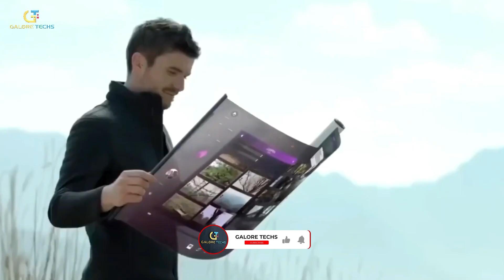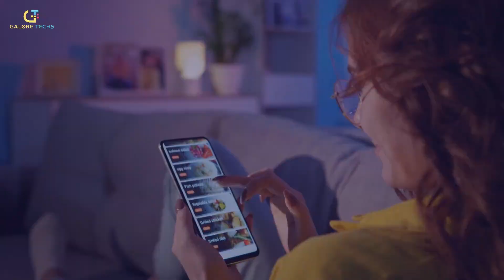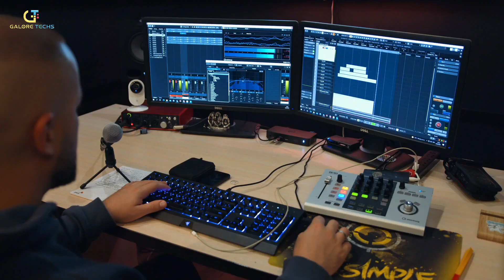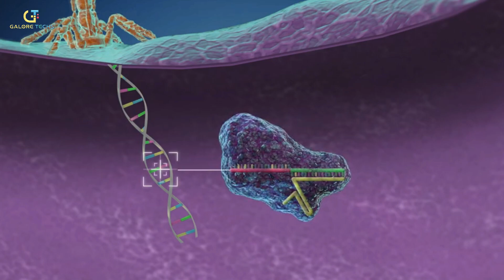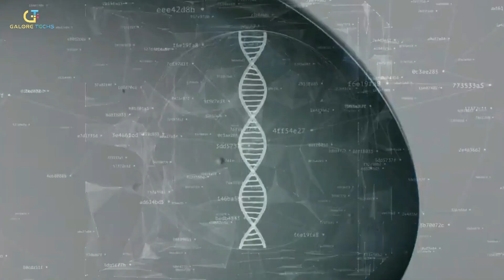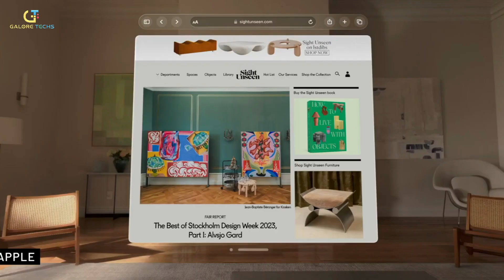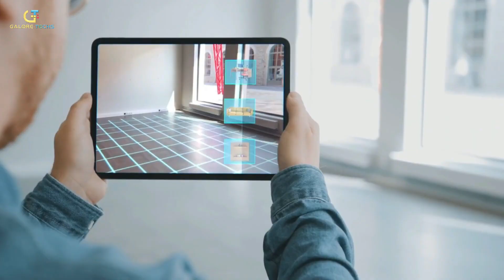World in 2050: Part 1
In this video, we take a look at some of the future technologies that will revolutionize our world in 2050. From self-driving cars to holograms, we explore the amazing possibilities that await us in the next 10 years!

If you're interested in learning about the future technologies that will revolutionize our world, then check out this video! We cover a range of topics, from self-driving cars to holograms, and everything in between. With so many amazing possibilities waiting for us in the next 10 years, it's important that we learn about them now!

0:00 - Intro
0:18 - AI & Robotics
2:28 - Renewable Energy
4:41 - Space Exploration & Colonization
7:00 - Health Care & Biotechnology
9:04 - Virtual & Augmented Reality

Track: Fashion Synthwave [Synthwave Music] by MokkaMusic /

Watch:
• Far Far Away - Fe...

✅  About Galore Techs.

Galore Techs does its best to present you with new gadgets, tech ideas, and technological advancements to look out for in the upcoming future. This channel is meant to be educational and informative about how these new technologies will change the world as we know it.

 “The Web as I envisaged it, we have not seen it yet. The future is still so much bigger than the past.” -Tim Berners-Lee, Inventor of the World Wide Web.

Are you curious about science and technology? Want to learn more about the technology of the past, present, and future?